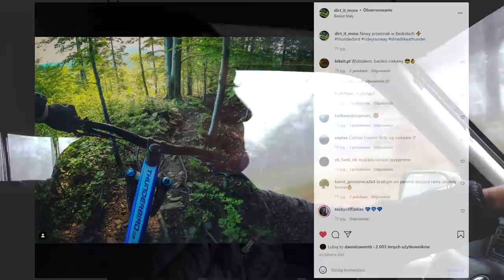Przeprowadziłem się w góry by jeździć enduro.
Luźny vlog z jesiennego dnia w górach. Kilka słów o tym jak to u mnie wygląda. Jakby miało być łatwo to zostałbym w Warszawie ;)